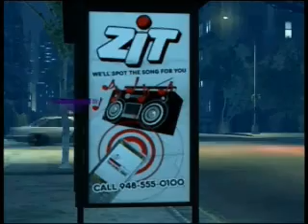GTA IV - Street Racers Choice (Cops Episode 2) Part 1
D3ST4NY B1RD 89 - Our second installment to the GTA COPS SAGA in 55 days, were back!!  Custo - But who's counting? He he.